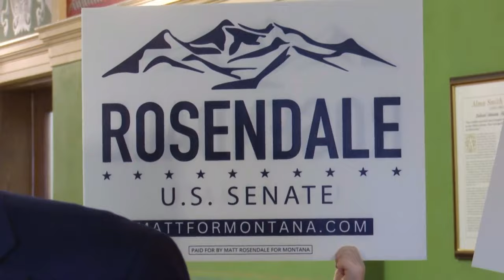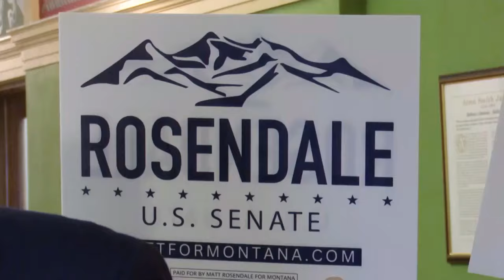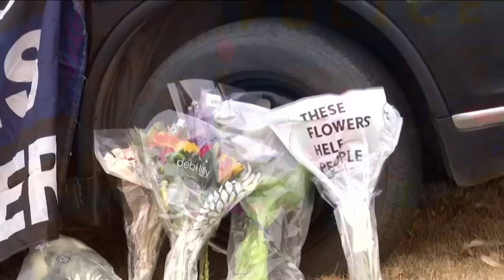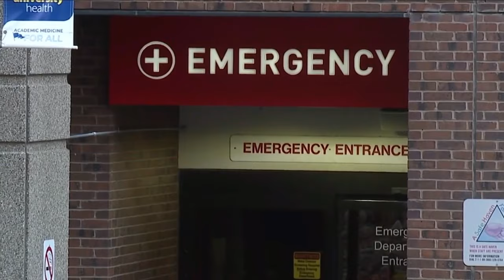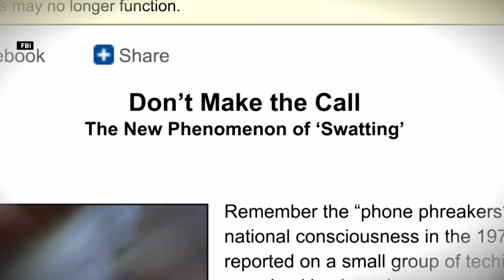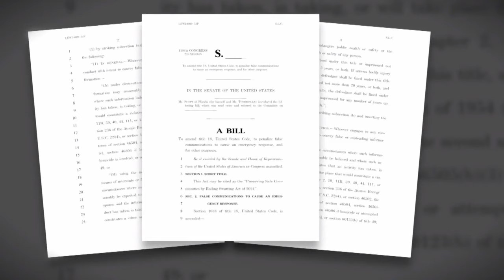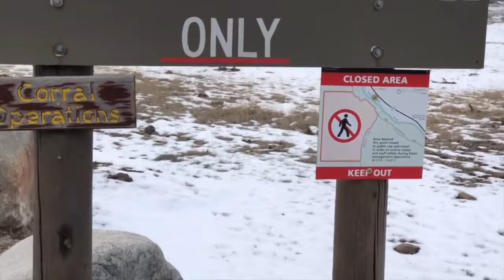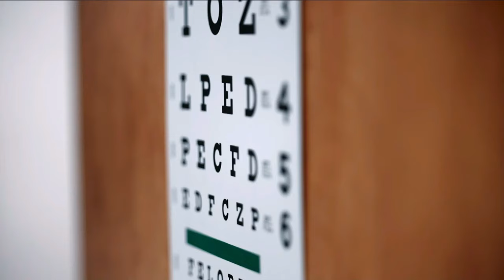MTN 4:30 News with Casey Conlon 2-16-24